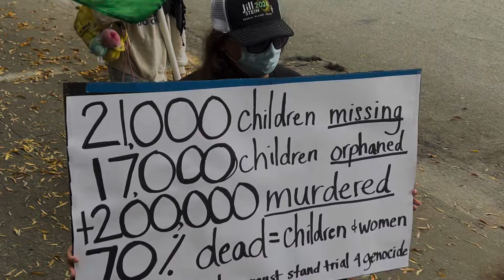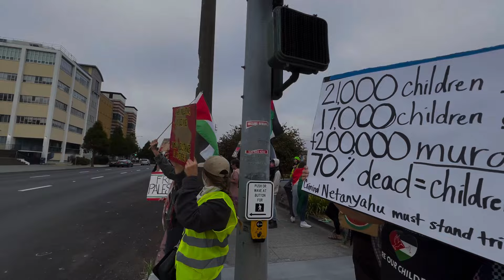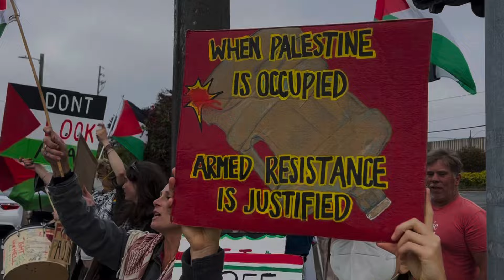Rally & march in Eureka met by “proud Zionist” counter-protest